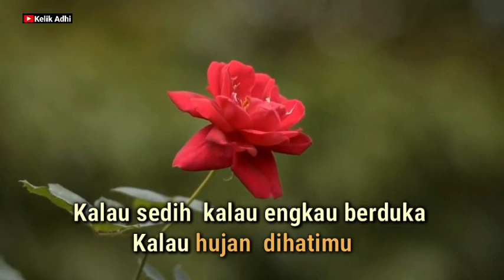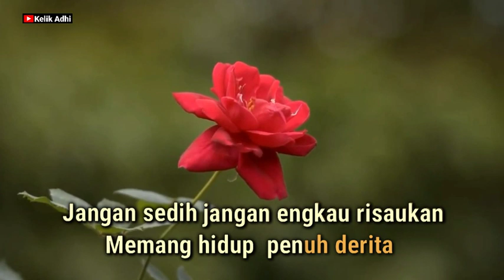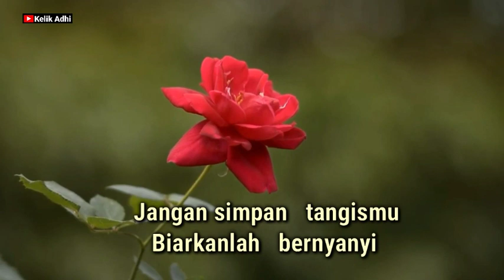JANGAN SIMPAN TANGISMU, VERSI KARAOKE KERONCONG MUPPET NADA WANITA C = do.